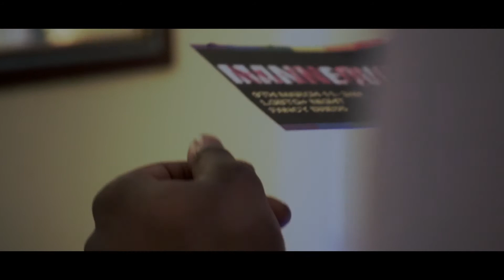Meet David Souk lead actor in Crypsis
In Crypsis David Souk plays a gay asylum seeker who journeys into a queer underground club to get the evidence he needs to prove his sexuality to the authorities. Instead he relives his traumatic past on the dance-floor.

You can see the whole film as part of S.O.U.L.Fest2020 on the BFI Player